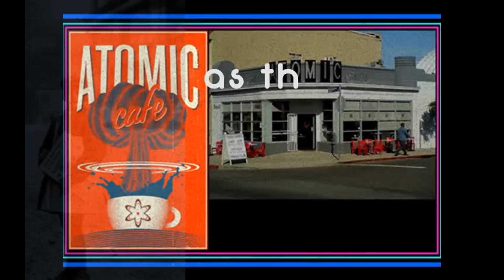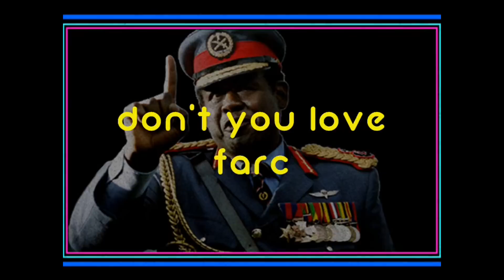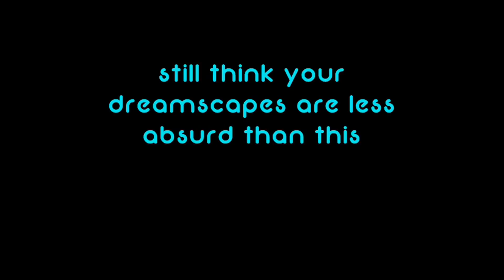The Mutants Among Us